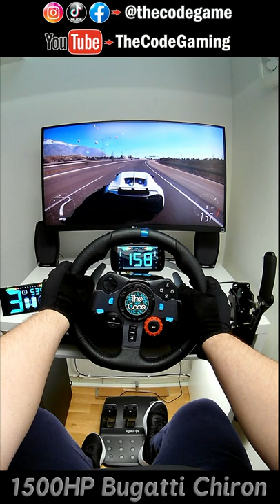Bugatti Chiron Roundabout Drift Forza Horizon 5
The beast with 1500HP will burn the tires. A very big POWER!
I use a Logitech G29 steering wheel and shifter in this gameplay.

Hitting the LIKE👍  button is free and really helps creators a lot.

         🟡 FASTEN YOUR SEATBELTS BECAUSE THIS IS GONNA BE A HECK OF A RIDE!!! 🟡

                                                               ✅ If you want you can ✅

Processor: AMD Ryzen 7 5800X
GPU: MSI GeForce RTX 3070 GAMING Z TRIO
Motherboard: MSI X570 MPG GAMING EDGE WIFI
RAM: 16GB DDR4

🎵 Track Info:
Title: Eden by Onycs
🎵 Track Info:
Title: Together by Onycs
🎵 Track Info:
Title: Edelweiss by Onycs